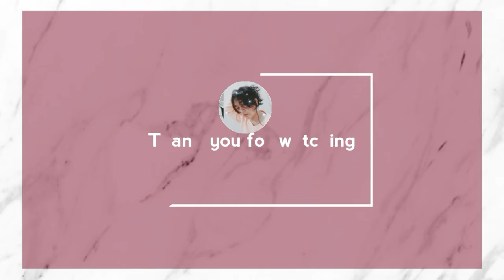PBBOTSO: ASHLEY DEL MUNDO DRAWING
"CHARCOAL PORTRAIT DRAWING"

FanArt for AsheyDelmundo

Original Drawing Video: Angel Compas